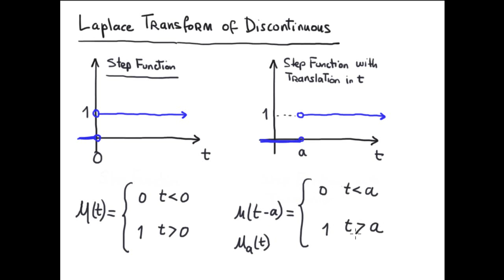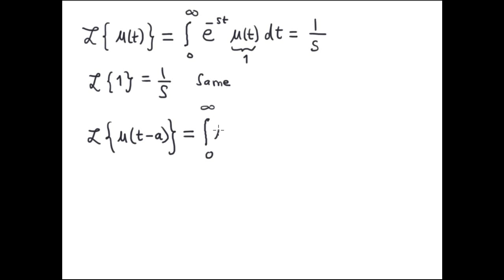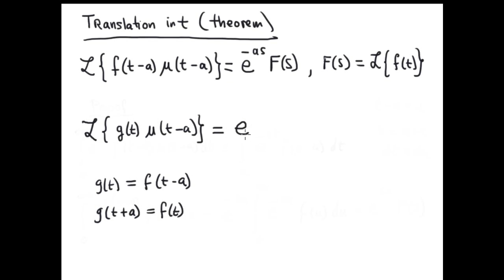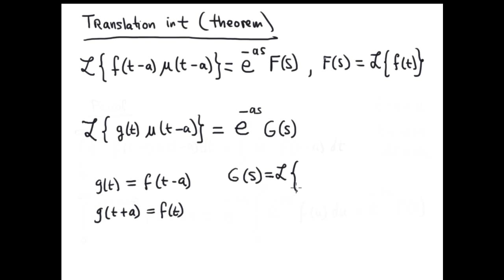Laplace Transform Discontinuous 1